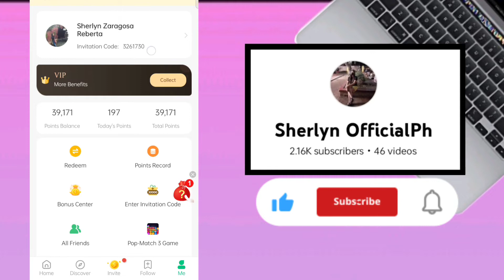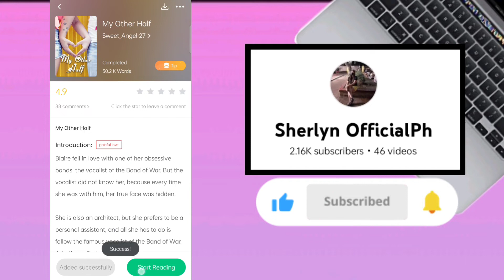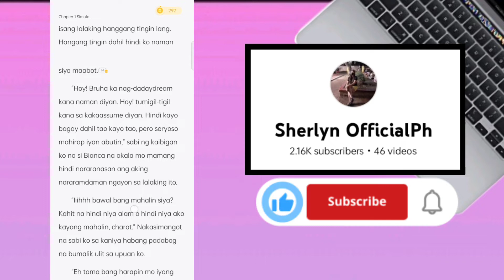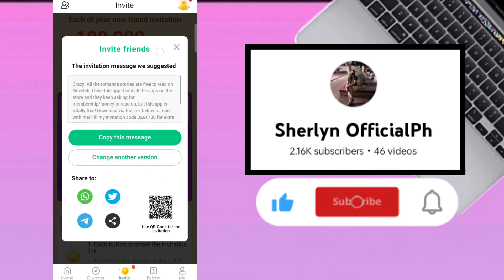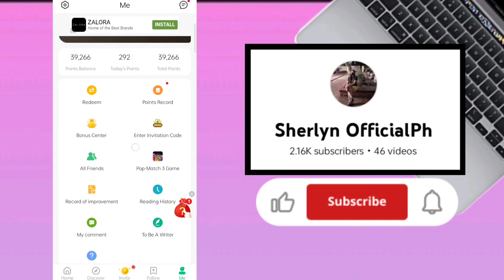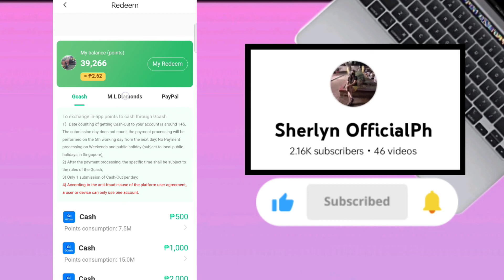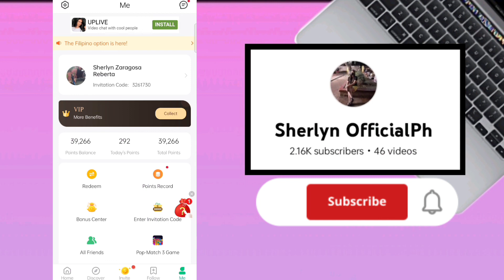KUMITA SA GCASH ₱25,000 READ & EARN | FREE GCASH MONEY | NO INVITE | WALANG PUHUNAN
Invitation code:3261730

Sherlyn OfficialPh is not responsible for any content contains in the video and is not responsible for any damages and losses related to any products and services mentioned in the video.
Sherlyn OfficialPh encourages the audiences to conduct their own investigation with due diligence on the company,product or service mentioned in the press release.

Related topic :
Libreng gcash
Free gcash
Legit free earning app 2022
paying free earning app
earn money
legit app
no invite paano ako kumita
no invite app
play to earn app 2022
Play to earn
play to earn app
new earnng app
earn money
Free gcash
Kumita Ng walang PUHUNAN
Paano kumita Ng libre
Paano kumita sa paglalaro lang Ng games
Kumita hang walang ginagawa
Walang PUHUNAN
Paano kumita Ng Pera Ng walang PUHUNAN
Paano kumita Ng Pera gamit Ang internet